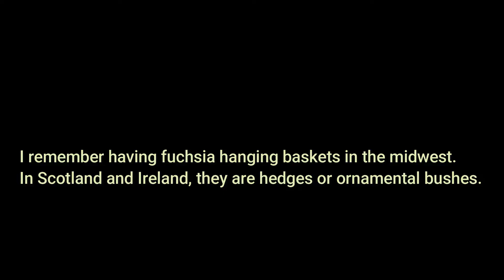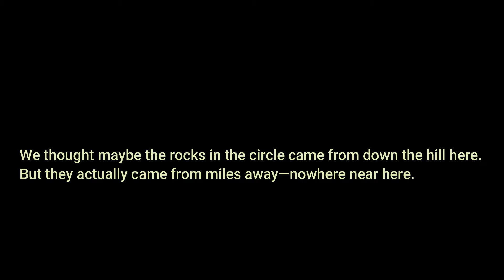Postcard from Kenmare 18 September 2022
We visit a stone circle from the Bronze Age and make a wish.